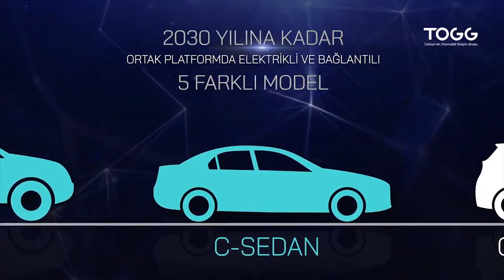Türkiye'nin Yerli Otomobili - TOGG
Türkiye'nin 60 yıllık YerliOtomobil hayali sonunda gerçek oldu... Projenin tüm ayrıntıları videoda...
Şunları da izlemenizi tavsiye ederiz :
1. Doğu Akdeniz'de Bugüne Kadarki En Büyük Hamleyi Yaptık

2. S-400 Krizinin Gerçek Sebebi - Türkiye Kartları Yeniden Dağıtıyor

3. Yerli Füze ATMACA ile Uçak Gemisi Batırabilir miyiz? - Tarihten Efsane Bir Hikaye ile

4. Doğu Akdeniz'e Yeni Yerli Güç - KINALIADA

5. Elektronik Harpte Türkiye Devler Ligine Giriyor - Hava SOJ

6. Türkiye'ye Çağ Atlatan Füze Projesi - Göktuğ

7. Suudi Arabistan mı Suudi Amerika mı?

8. BTA 1 - Birleşik Arap Emirlikleri - Ortadoğu'nun Karanlık Devleti

9. Doğu Akdeniz'de Karşımızda Hangi Devletler Var - 2 - Batılı Güçler

10. S-400 Geldi - Peki Kıyamet Kopacak mı? 🇹🇷

11. Doğu Akdeniz'de Karşımızda Hangi Devletler Var - 1 - Bölge Ülkeleri

12. Türkiye'nin Yurtdışında Askeri Gücü Var mı?

13. Türkiye'den Doğu Akdeniz'de 3 Büyük Hamle - Yavuz, Maraş, Askeri Üs

14. Alman Yazar Türkiye'yi Yazdı - Doğu Akdeniz, S400, F35, Savunma Sanayi

15. Türkiye'nin Milli Suikast Timi - Alpagu, Kargu, Togan

16. Doğu Akdeniz'de Denizaltı Gücümüz Ne Durumda?

17. Doğu Akdeniz'de İki Milli Gücümüz - MİLGEM ve ATMACA

18. İsrail ve Yunanistan'ı Korkutan Savaş Gemimiz - TCG Anadolu

19. Doğu Akdeniz'de Dünya Savaşı Çıkabilir - Hedef Türkiye

20. Doğu Akdeniz Enerji Krizi - Hedef Türkiye

21. Türkiye'nin Yerli ve Milli Lazer Silahları - Star Wars Gerçek Oluyor

22. Sonunda Yerli ve Milli Turbojet Motor da Ürettik - Bu Hepsinden Önemli Bir Adım

23. PUGB'nin Görünmeyen Yüzü - Bakış Açımızı Değiştirme Zamanı

24. Neden Amerikan F-35 yerine Rus SU-57 Almıyoruz? S-400 Krizi Üzerine

25. Türkiye Uzaya mı Çıkıyor? Uzay Ajansı Neden Kuruldu? Bizim de NASA'mız var artık

26. Yerli HSS Hisar Varken Neden S-400 Almaya Çalışıyoruz?

27. Artık Amerika'ya Seyir Füzesi Satıyoruz - F35 Türk Füzesi SOM-J Kullanacak

28. Amerika'nın Golan Tepeleri Üzerindeki Kirli Planları

29. Milli Gururumuz CİRİT Füzesi ve Roketsan'ın Geçmişi

30. Türkiye Tarihinin En Büyük Dış Politika Hamlesi - Sevakin Adası

31. Türkiye Geleceğin Silahlarını Üretti - Artık Öncü Olacağız

32. Dünyanın Karanlık Aileleri 4 - Astor Ailesi - Dünya Uyuşturucu Baronu

33. Sonunda %100 Yerli Motor Ürettik - Konumuz PD170

34. Yerli İnsansız Savaş Uçağı Geliyor

35. Yerli Savaş Uçağımız TF-X Geliyor - ANKA S - Hürkuş - Hürjet

36. ATAK 2 Geliyor - Türkiye'nin Helikopter Alanındaki Çalışmaları - T129 ATAK ve T625 GÖKBEY

37. Dünyanın Karanlık Aileleri - 2 - Rockefeller İmparatorluğu

38. Dünyanın Karanlık Aileleri - 1 - Rothschild İmparatorluğu